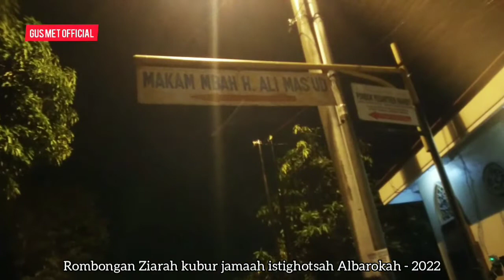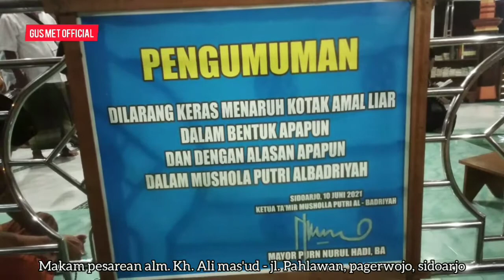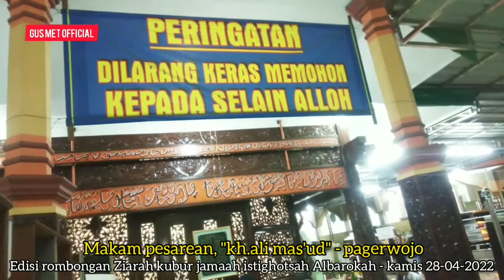ZIARAH MAKAM "MBAH YAI MAS'UD" JL.PAHLAWAN PEGERWOJO SIDOARJO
konten ini berisi rombongan ziarah kubur di makam Mbah Mas'ud - jl.pahlawan Pagerwojo Sidoarjo - jamaah istighotsah Al-barokah - Kamis 28 April 2022